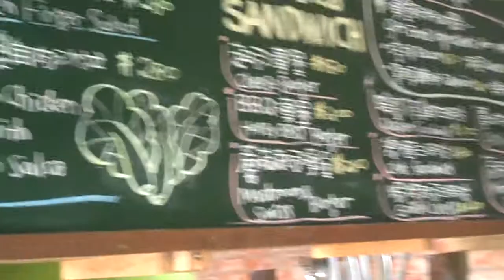SummerPoint B&B, Jialeshui, Pingdong County, Taiwan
This is an awesome little B&B in the very south of Taiwan.